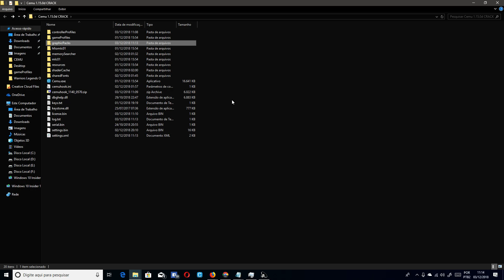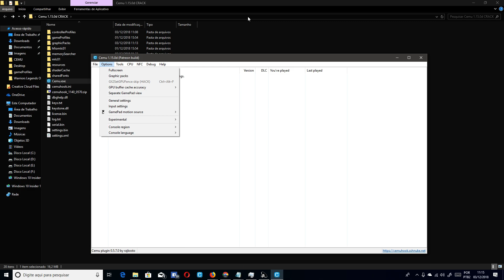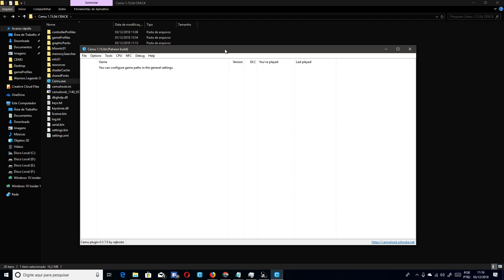CEMU 1.15.0 CRACKED BUILD !!!!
Emulation Channel
PC ESPECIFICAÇÃO
WINDOWS 10 INSIDER PREVIEW 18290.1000 (RS_PRERELEASE)19H1
Asus B85M-E/BR
20GB RAM DDR3 1600MHZ
SSD KINGSTON 240GB
GeForce Game Ready 417.17 BETA
PROGRAMA GRAVAÇÃO VIDEOS AUDIO NVIDIA SHADOWPLAY